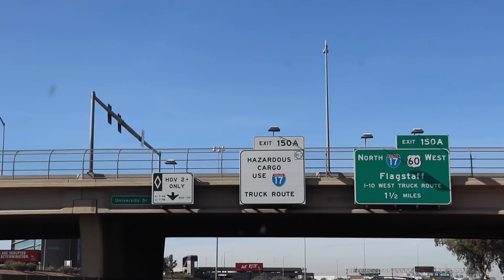PANTAT KERAM 2 HARI DI MOBIL - SENDAL DI TELAN WAKTU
‣ WHERE TO GET/BELI DIMANA:
Kids playpen
Baby girl walker
Castor oil
Zach's bed
Kids double stroller
Step 2 slide
Step 2 play house

‣ ALAMAT SAYA:
PITA
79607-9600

‣ My Gears:
Camera: Canon vixia mini x (no longer available), Canon S110, Canon g7x ii

Editing: Imovie